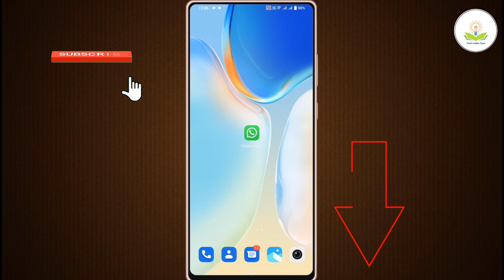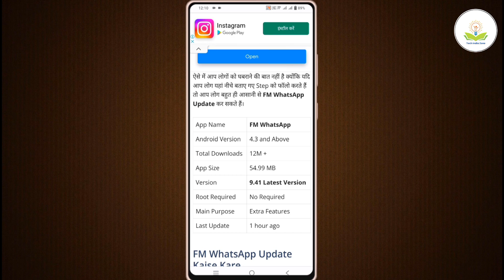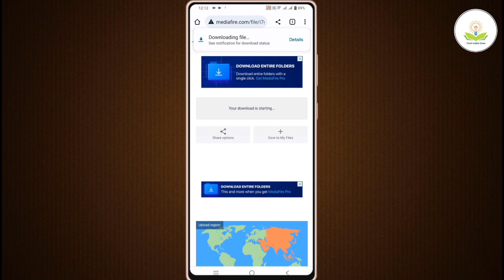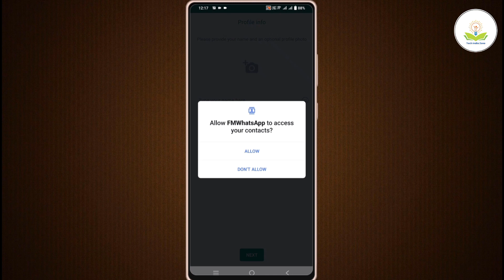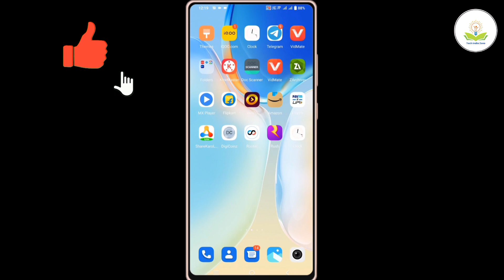FM Whatsapp download kaise kare ? ! How to Download FM Whatsapp in Hindi 2023?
About :- maine aap ko batay hain ki  fm whatsapp kaise download kare to mai umid karta hu video pasand aayege

your qureise

1.How to download FM WhatsApp.
2. Download FM WhatsApp 2021.
3.FM WhatsApp download link.
4. How to install fm WhatsApp Latest Version.
Download gb WhatsApp.
 FM WhatsApp new update download...

 FM WhatsApp...

GB WhatsApp...

Download link FM WhatsApp 2021.FM WhatsApp download problem solved. FM WhatsApp install play Store.
 FM WhatsApp New future update.
FM WhatsApp In Hindi 2021...

FM Whatsapp kaise download Karen.
How to FM WhatsApp download.

 FM WhatsApp download kaise karen.FM WhatsApp new version. FM WhatsApp load karna Kaise sikhen.

Whatsapp kaise download Karen.
 FM Whatsapp kaise install Karen.
Whatsapp kaise install Karen..